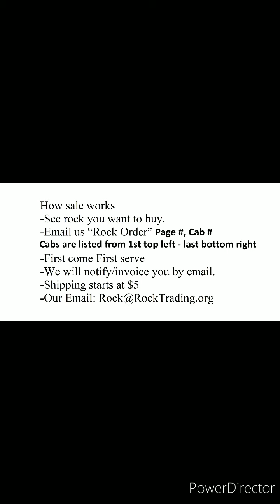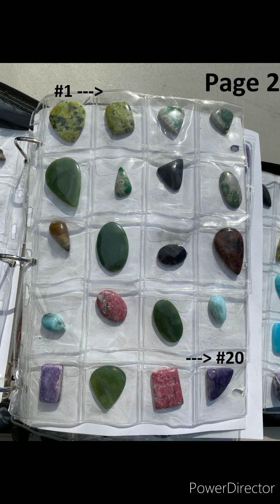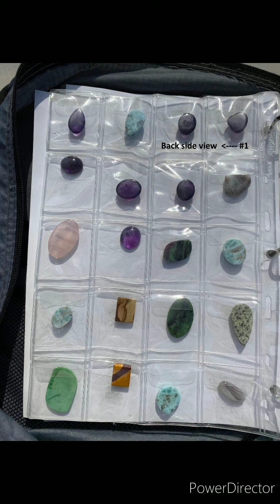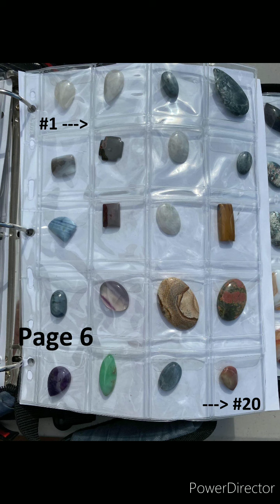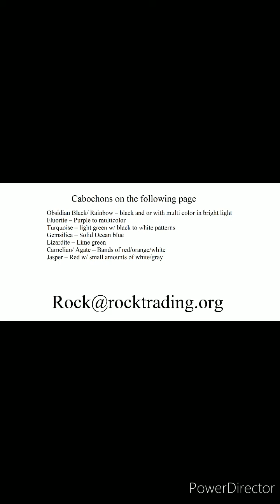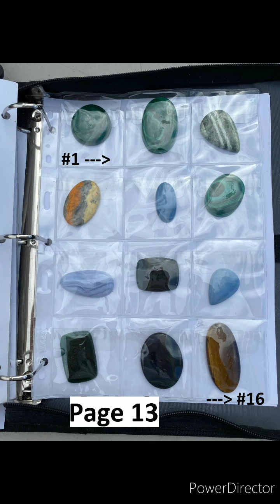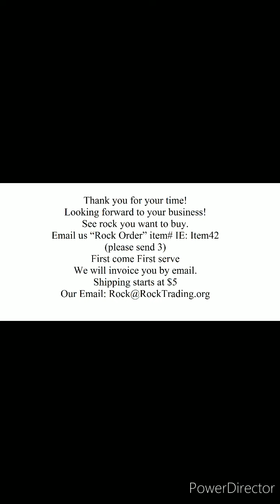Striking Cabochons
These are our some of our cabochon collections. With variety of rocks. If you are looking for something specific, don't hesitate to shoot us an email. Thank you! 😊